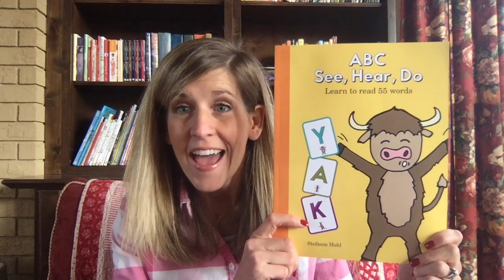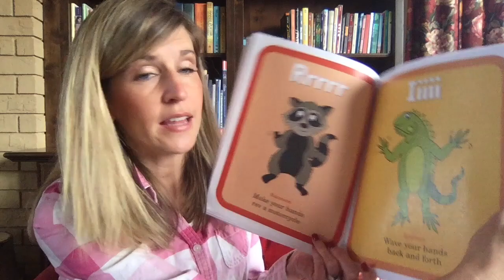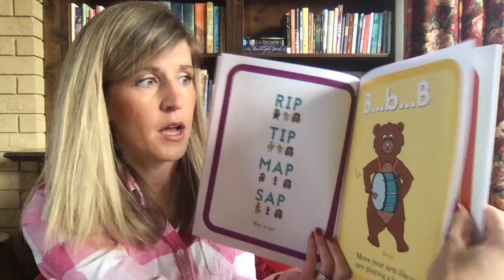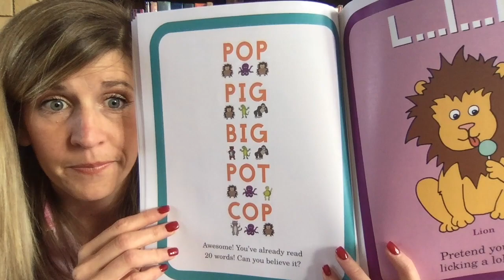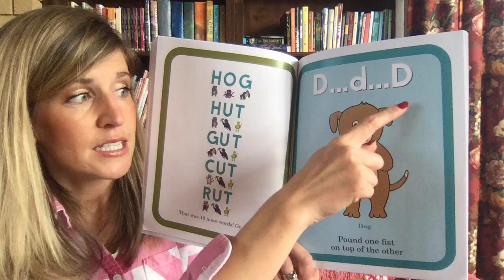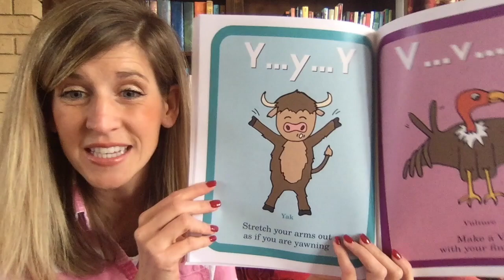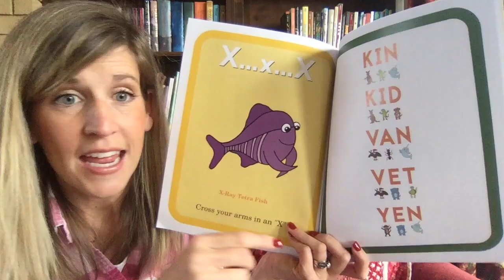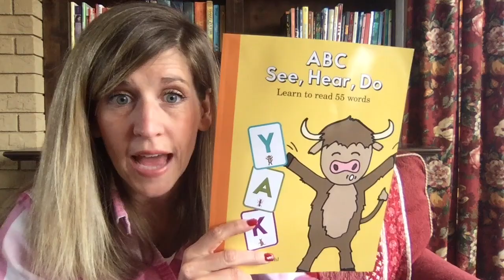ABC: See, Hear, Do Stefanie Hohl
Come learn to read with me here on The Cozy Chair. I hope your kids enjoy learning letter sounds and using them to read words. Happy reading.